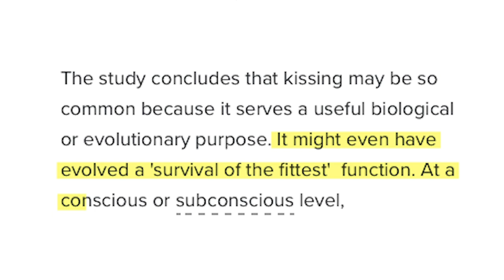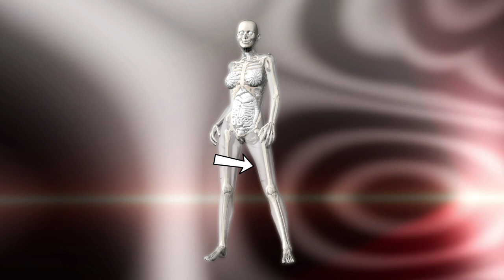The Sexiest Spots To Kiss Her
Some of the best places to kiss a girl are obvious and a few others are not. So today you'll learn the 3 unknown areas on a woman's body that make her feel good to be kissed there.